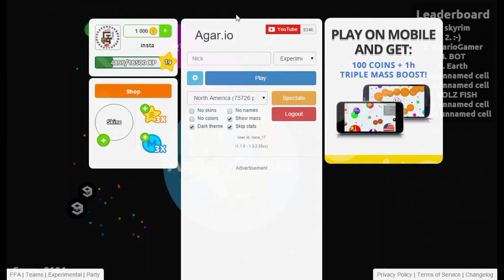Agar.io Free To Use Gameplay (22)